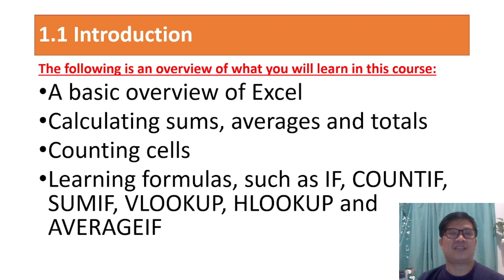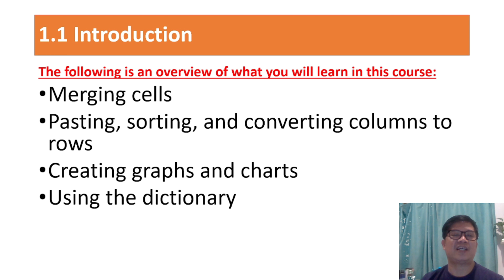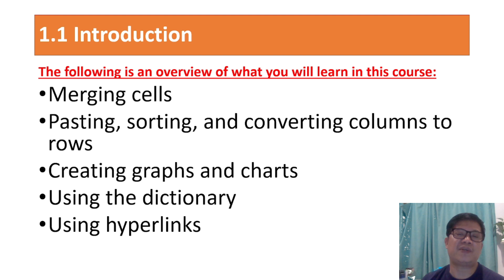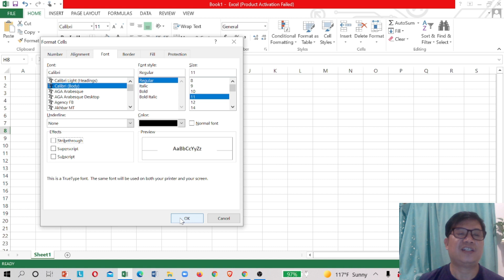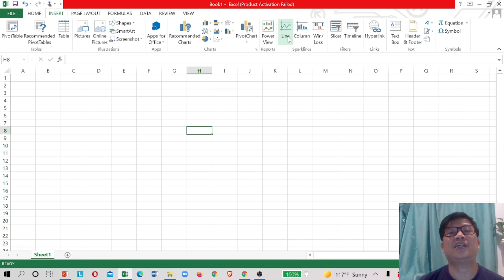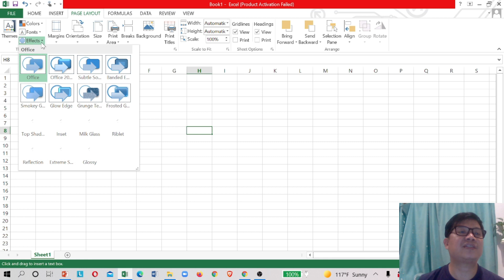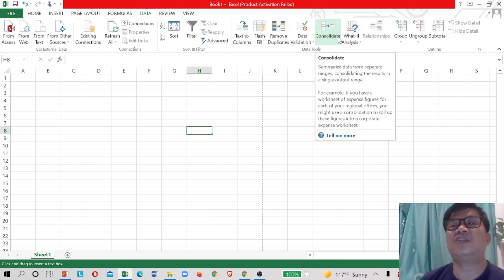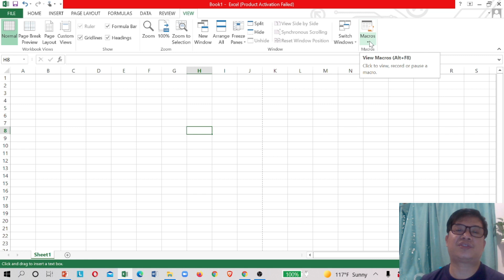MICROSOFT EXCEL BEGINNERS COURSE | BASIC OVERVIEW OF MICROSOFT EXCEL | FILIPINO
This is an overview or short introduction regarding our Beginners Course for Microsoft excel.
We prepared 36 Modules for the complete set of our Beginners Course and at the end of our course, We will give a short examination to test your efficiency or knowledge of what you have learned for the entire modules.

Stellar Winds - Unicorn Heads